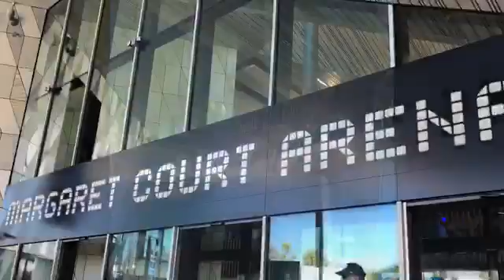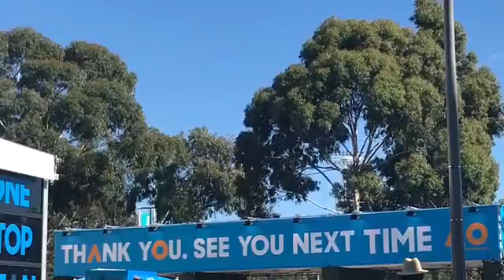Vlog: Australia open 2017 !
New Chanel